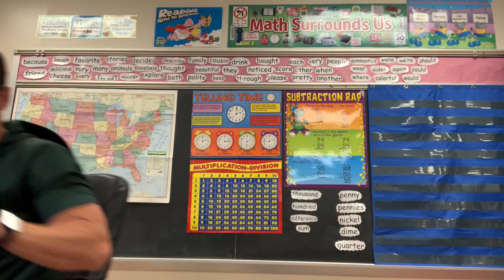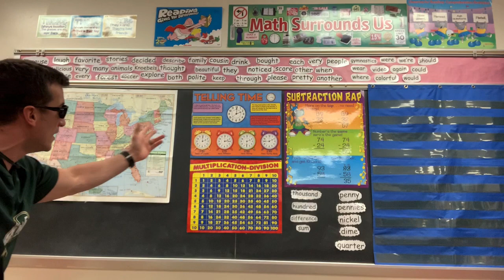The Morning Show With Mr. Pacchioni, 5-21-2020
Throwback Thursday